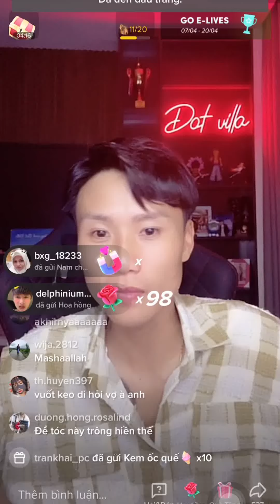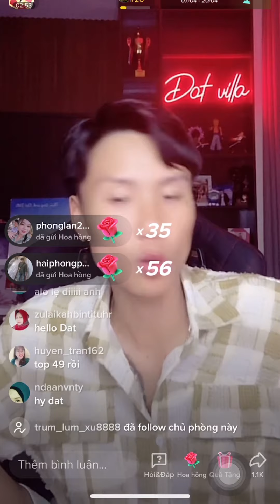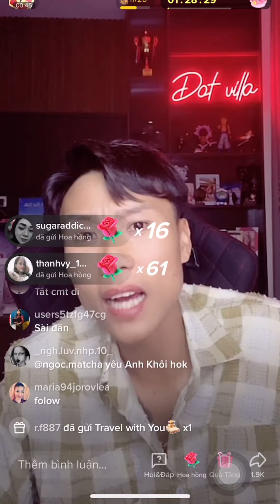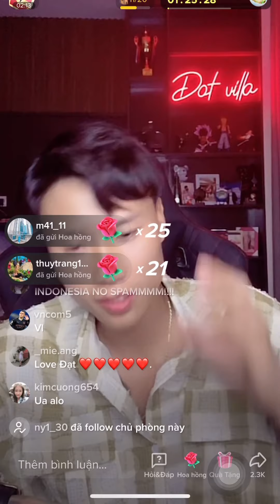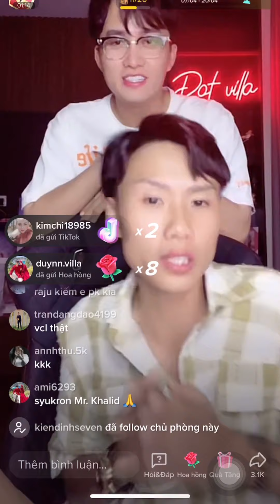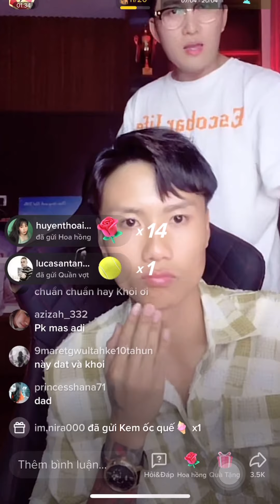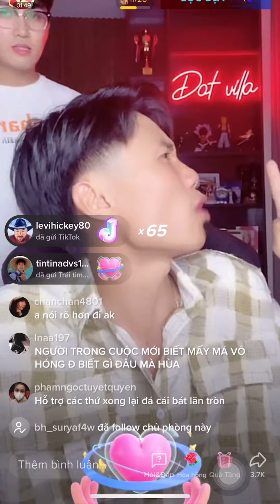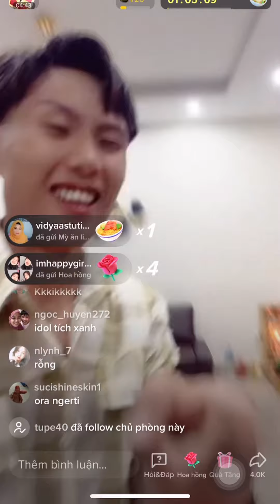Đạt làm sáng tỏa mọi việc liên quan đến mình (Live 13/4/2022) Phần 1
Không ai có lỗi, Đạt sai, Đạt có lỗi, Đạt xin lỗi mn

Cảm ơn mọi người đã luôn yêu thương và ủng hộ kênh của mình.